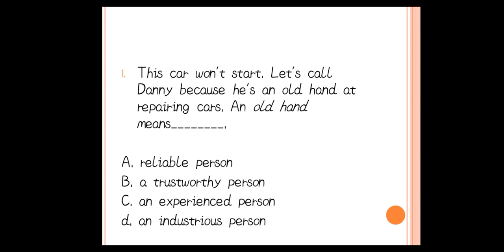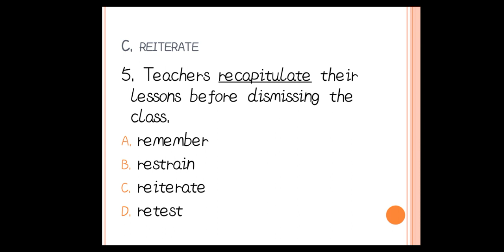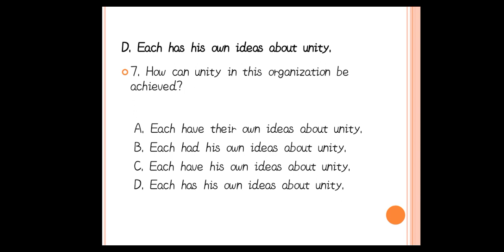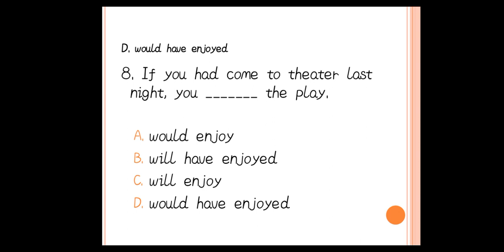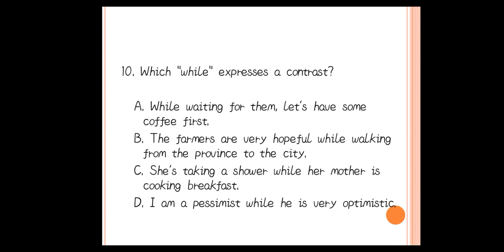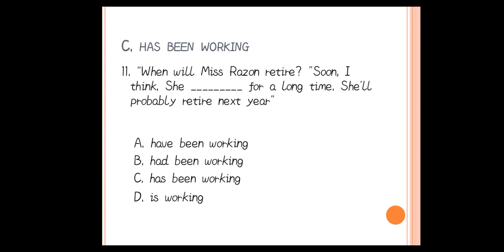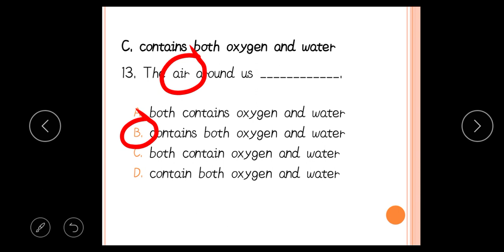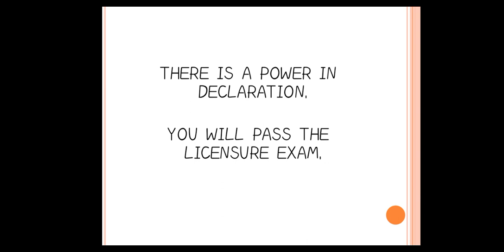LET Review 2020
Use the power of declaration. It dictates your future positively.

I declare, 'You can do it!'

Congratulations as LET passer 2020.